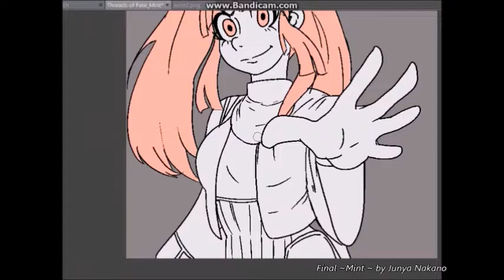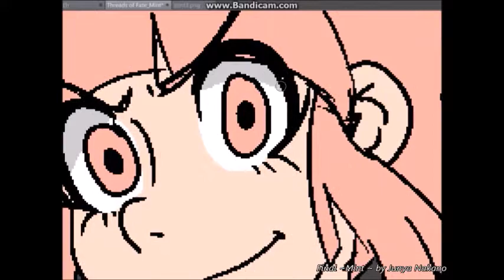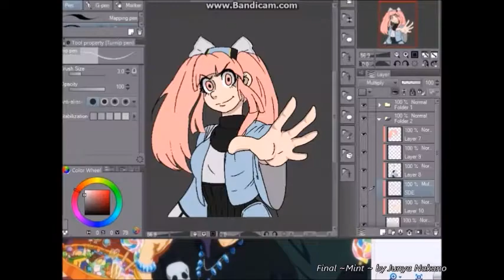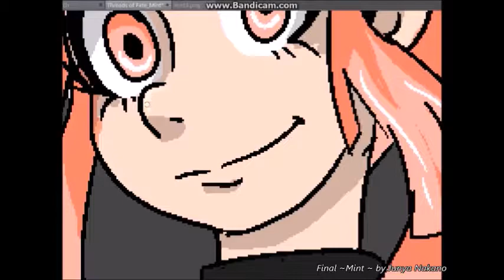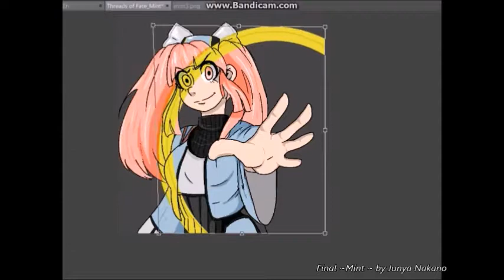Threads of Fate Mint (Re-Upload)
I re uploaded this video to my now art channel, I'm also thinking about re-drawing this picture but I dunno.

I didn't mean to make her look evil he just came out that way, but she lookin' bad ass! I'm sorry it kind of cut off at making her weapon, I accidentally shut off the recording and didn't notice until I was almost finished.

Song: Finale ~Mint~ - Junya Nakano